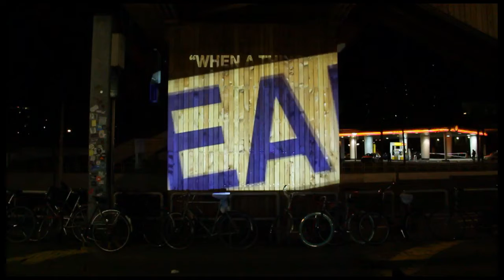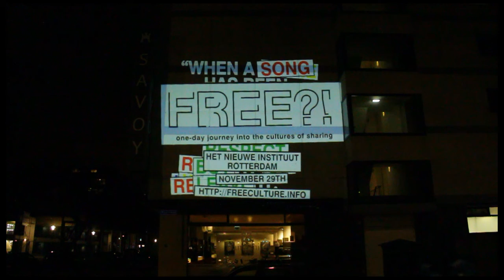FREE?! Campaign in Rotterdam - Quotation Adaptation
Visual design & video by Luc Nagel